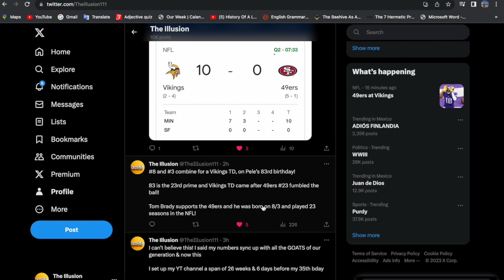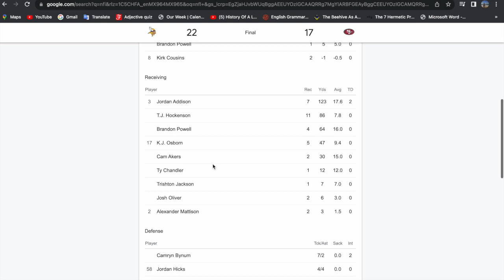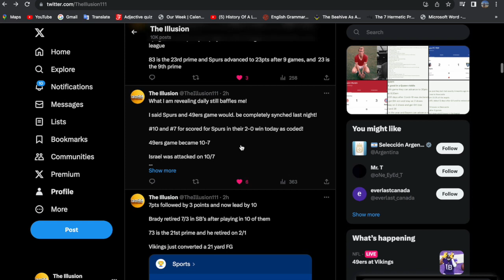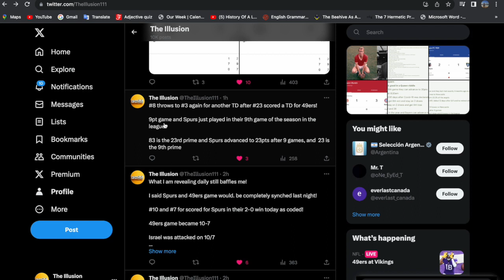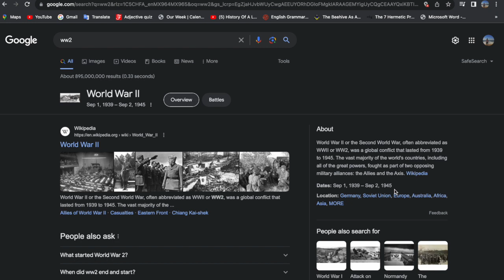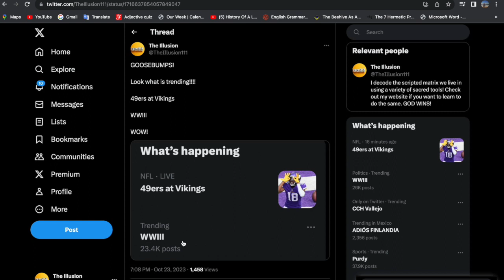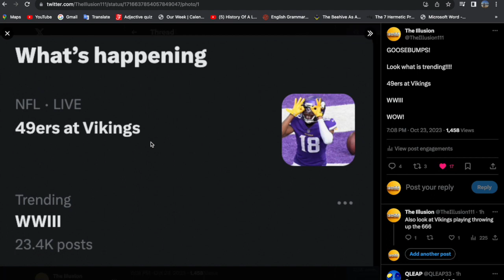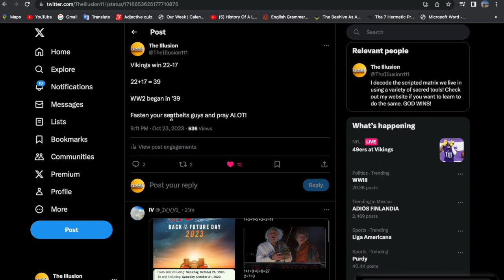WW3 IS COMING AND I WARNED YOU 2 YEARS AGO!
Books:

The 2022 FIFA World Cup Decoded - $7USD
ALL PROFESSIONAL SPORTS ARE CODED RITUALS - $9.11USD
The Illusion - $11USD
Donald Trump: The Self Proclaimed Chosen One - $11USD
God Wins - FREE
END TIMES PROPHECY, OUR CODED REALITY, AND ARE WE THE FINAL GENERATION?" - $9USD